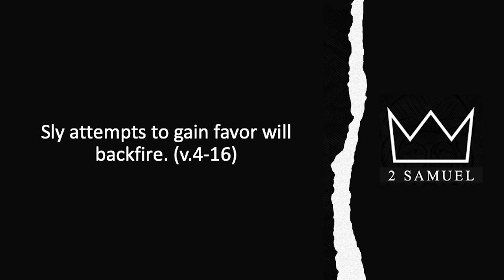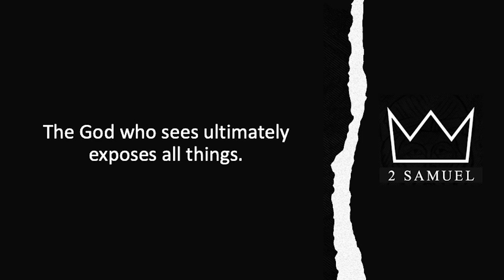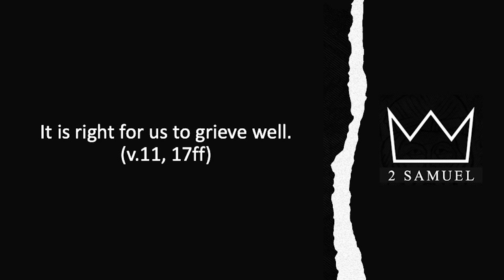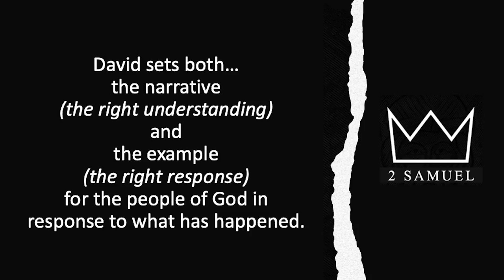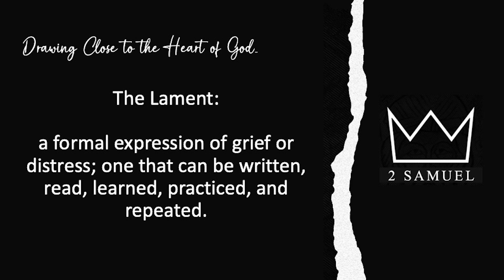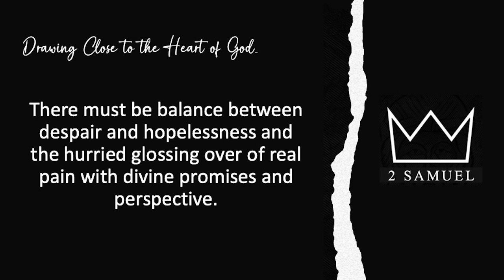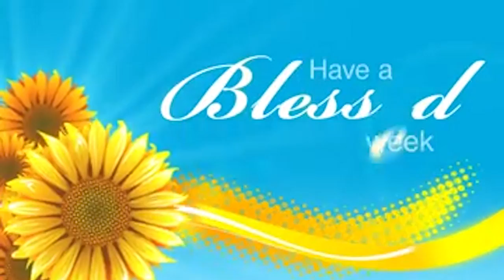A Gracious Lament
EBC Sunday sermon, 09/15/24, by Lead Pastor BJ Donahue, A Gracious Lament, Scripture: 2 Samuel 1 (NASB)